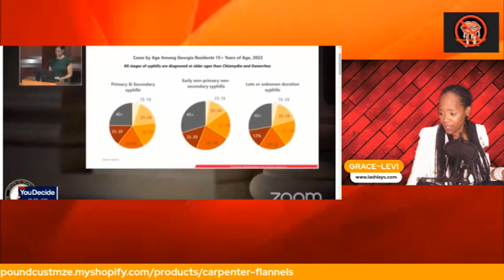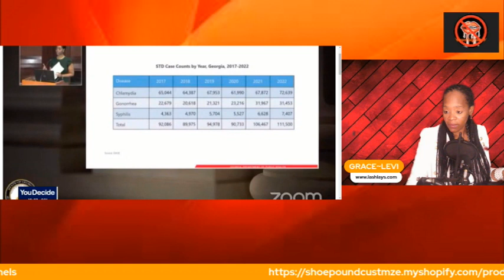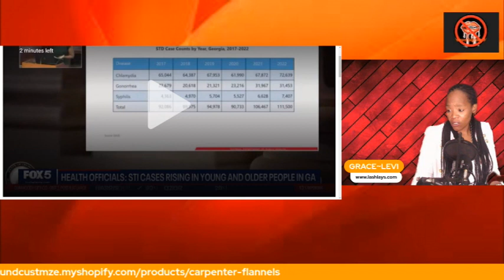Uncensored Hot Topics ~ HIV rates exposed in GA